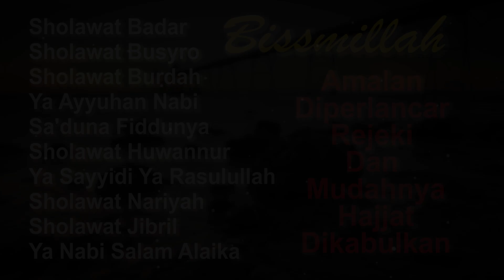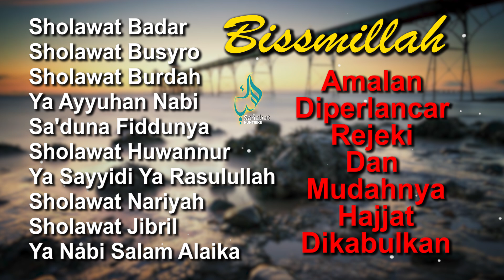KUMPULAN SHOLAWAT NABI MERDU TERBARU 2024 WASILAH PENARIK REJEKI PENGABUL HAJAT PENYEMBUH SAKIT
SHOLAWAT BADAR
SHOLAWAT BUSYRO
SHOLAWAT BURDAH
SA'DUNYA FIDDUNYA
HUWANNUR
YA SAYYIDI YA RASULALLAH
SHOLAWAT NARIYAH
SHOLAWAT JIBRIL